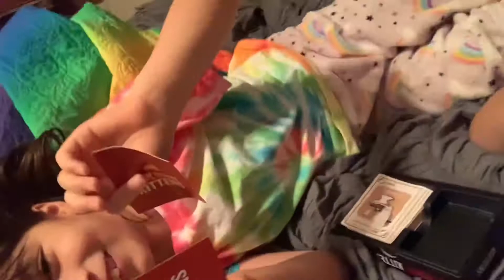2020-12-26 Exploding Kittens